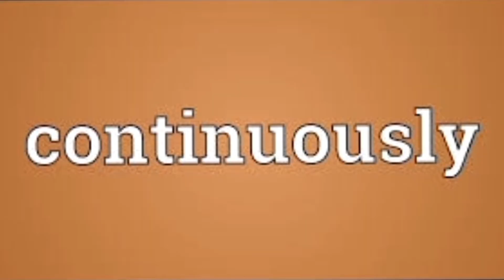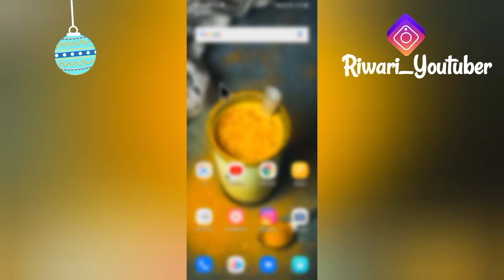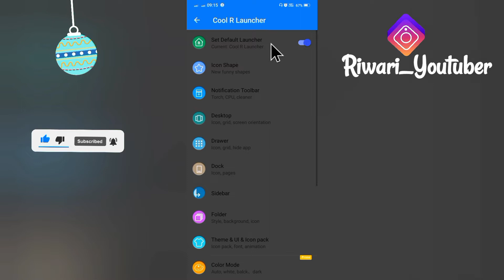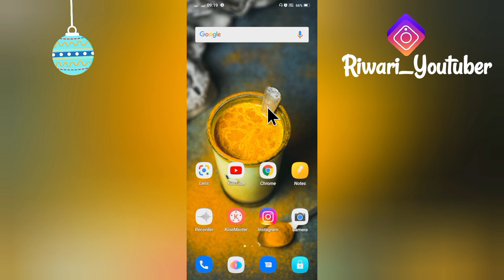Android phone ko iphone kaise banaye 2022 || Apne mobile ko iphone kaise banaye 2022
About video.
Doston is video mein bataya gaya hai Android Phone ko iPhone kaise banaye

Your Queries.
android phone ko iphone 13 pro max kaise banaen
android phone ko iphone ki setting kaise karen
android phone ko iphone ki tarah kaise banaen
android phone ko iphone kaise banaye 2022
android phone ko iphone kaise banaye permanent android phone ko iphone kaise banaye app se
android phone ko iphone kaise banaye bina kisi app ke
android phone ko iphone kaise banaye real
android phone ko iphone kaise banaye bina app ke
technology gyan
android phone ko iphone kaise banaye vivo
android phone ko iphone kaise banaye no root
apne mobile ko iphone kaise banaye
apne mobile ko iphone jaisa kaise banaen
apne mobile ko iphone 13 pro max kaise banaen
apne mobile ko iphone mein kaise badle
apne mobile ko iphone ki tarah kaise banaen
apne mobile ko iphone 13 kaise banaen
apne mobile ko iphone ka look kaise de
apne mobile ko iphone ki setting kaise karen apne mobile ko iphone banaye
apne mobile ko iphone ki tarah kaise karen
Apne mobile ko iphone
apne phone ko iphone kaise banaye bina app ke
apne phone ko iphone kaise banaye without app
apne phone ko iphone kaise banaye 2022
apne mobile ko ios kaise banaye
apne phone ko iphone kaise banaye pura
apne mobile ko apple iphone kaise banaye
apne mobile ko pura iphone kaise banaye apne mobile ko iphone jaisa kaise banaye
apne mobile ko iphone 13 kaise banaye
apne mobile ko iphone kaise

Hashtag.

Your search.

Aapka thoda support hamari mehnat ko Safal bana dega ______________________

                                   Thank you so much Dost Jay Hind vande Mataram 🙋